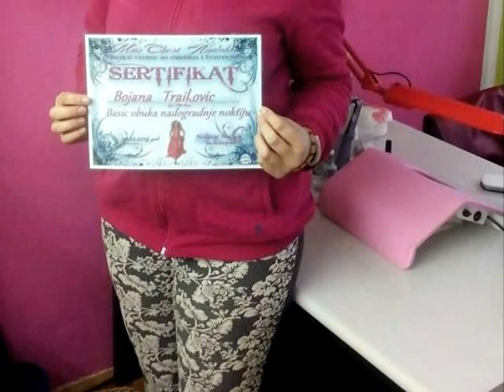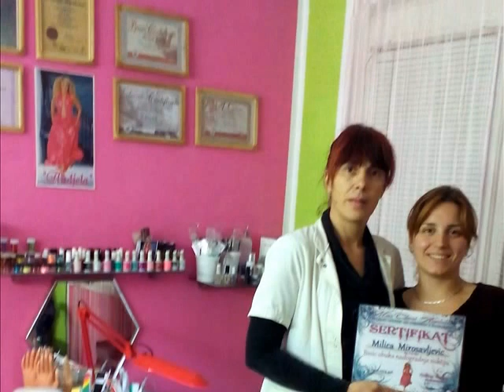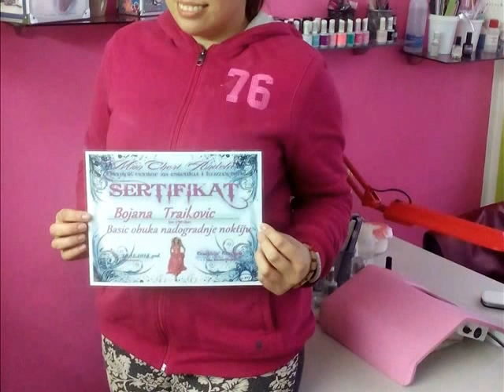OBUKU ZA MANIKIR-PEDIKIR, NADOGRADNJA ILI IZLIVANJE NOKTIJU - Salon "Mon cheri Andjela"® Smederevo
BASIC OBUKU ZA: , MANIKIR-PEDIKIR, NADOGRADNJA ILI IZLIVANJE NOKTIJU - Salon "Mon cheri Andjela"® u Smederevu

Za one koji zele vise,za one koji zele da postanu profesionalci u svom poslu nudimo BASIC OBUKU ZA: , MANIKIR-PEDIKIR, NADOGRADNJA I IZLIVANJE NOKTIJU.

Profesionalne edukacije i obuke za Manikir,Pedikir i Nadogradnju noktiju u Edukativnom i trening centaru "Mon cheri Andjela"® u Smederevu ,

Obuka se izvodi 1 na 1 i ne ceka se formiranje grupe vec buvalno moze da se pocne sa obukom vec od sutra i traje 6 dana.

Svakom pol?zniku je obezbeden? skripta ili knjiga koja prati prakticnu nast?vu kao i dnevnik prakse koji se vodi zavreme prakticne nastave
Oni polaznici koji uspešno polože sve ispite dobij?ju sertifik?t strucne osposobljenosti z? manikira, manikira sa nadogr?dnjom noktiju ili pedikir? sa kojom mogu raditi na tim poslovima ili otvoriti svoj salon.

Sve informacije o nacinu školovanja licno u salonu ili na dole navedene brojeve tel.

"Mon cheri Andjela"® u Smederevu .
Zakazivanje razgovora je OBAVEZNO!!!

Ne propustite Vaš termin za upis!

Kozmeticko-Kozmetološki Salon"Mon cheri Andjela"®
Ðure Jakšica 2 , Smederevo

Gordana  Gostincar  Dipl. kozmetolog